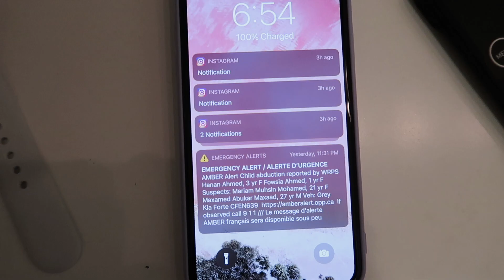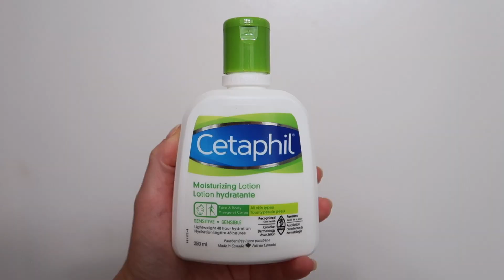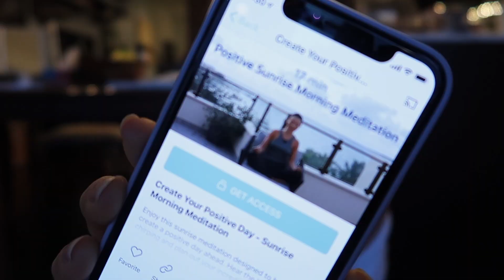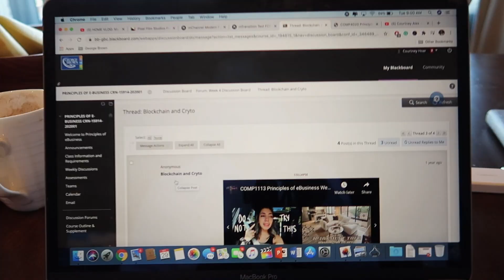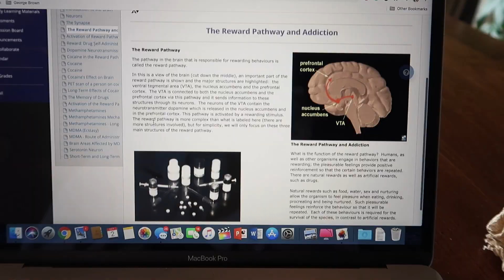Fall Morning Routine: College Edition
This is what a typical day in my life looks like, college edition. Doing school from home has actually been surprisingly enjoyable.  No matter what, my morning routine is so important to me, and therefore needs to be done every morning. This includes my daily meditation, journaling & movement. Hope yall enjoy it :)